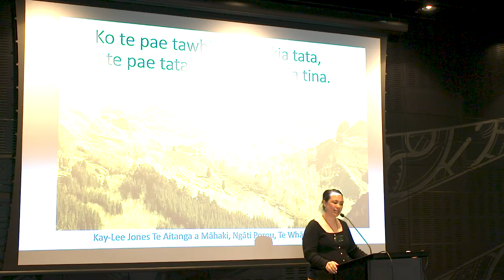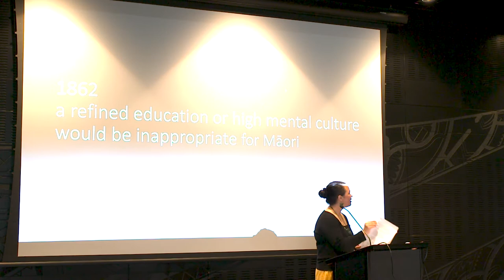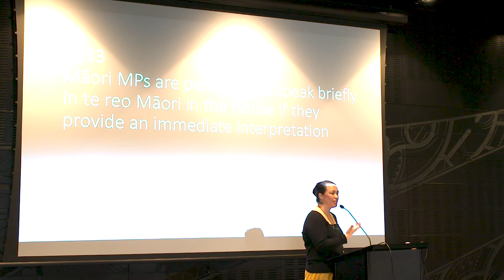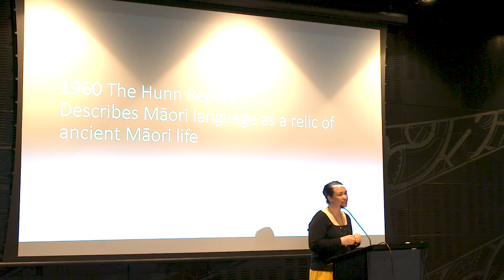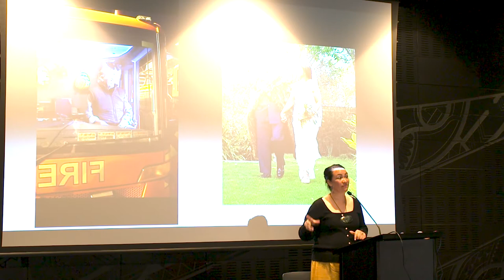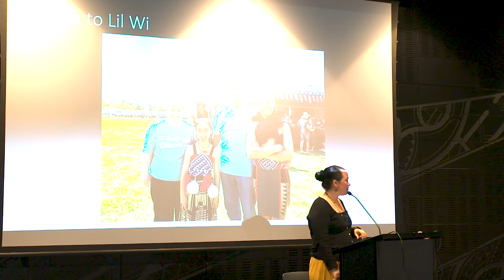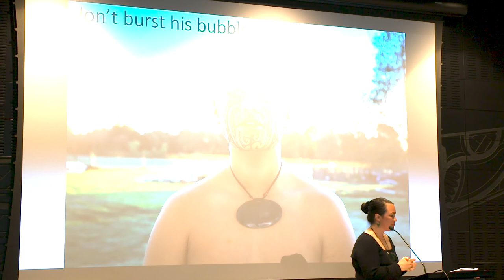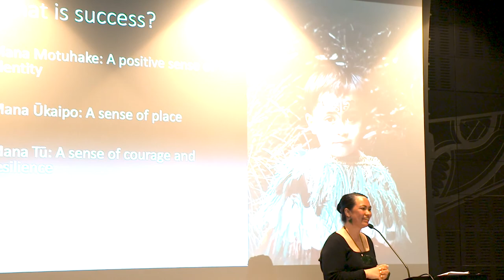Grow Waitaha Celebration Evening, Thought Leader - Kay Lee Jones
The keynote from our Celebration Evening - Te au awe whakaaro:

Ko te pae tawhiti whāia kia tata, ko te pae tata whakamaua kia tina. Seek out the distant horizons, while cherishing those achievements at hand.

Kay-Lee Jones (Te Aitanga a Māhaki, Ngāti Porou, Te Whānau a Kai)
University of Canterbury.